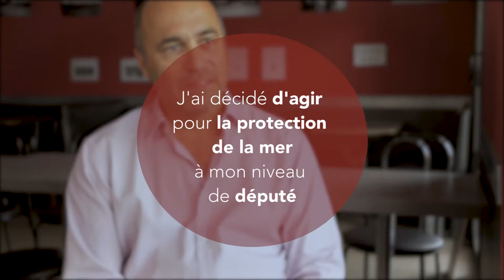Jean-Louis Roumégas : Sauvegarder la Méditerranée (version courte)